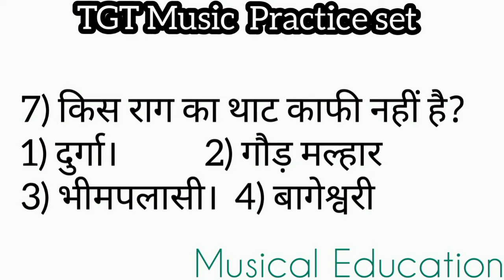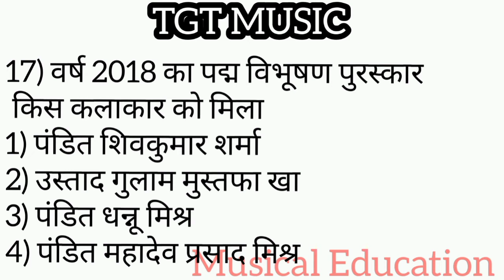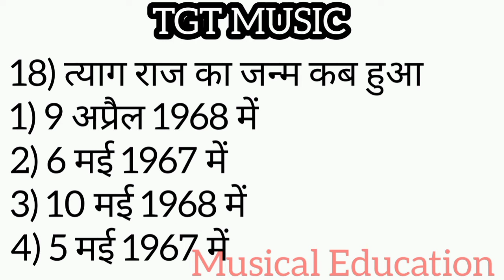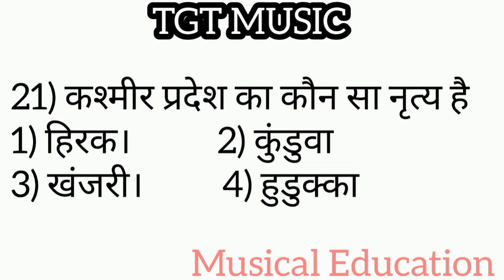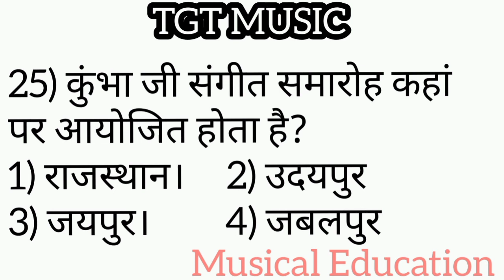TGT MUSIC PRACTICE SET 2021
UP_TGT_MUSIC_2021